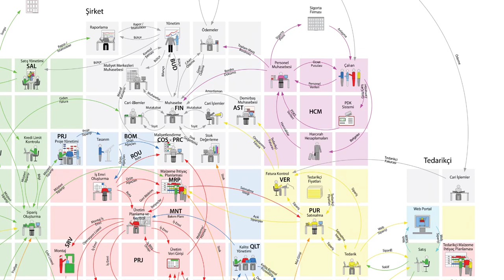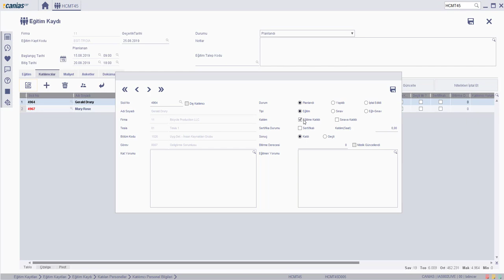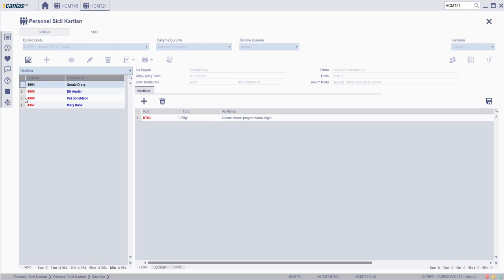HCM 16820 : HCMT45 - Eğitime Katılım Takibi ve Nitelikleri Güncelleme